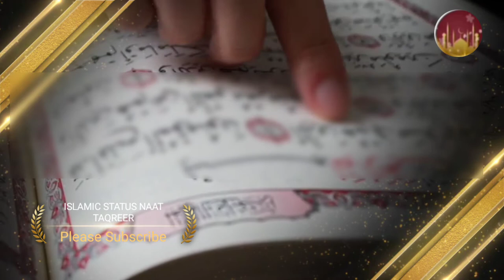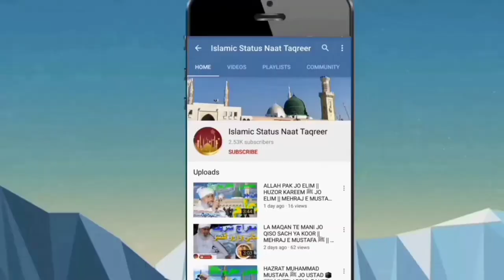AHLE SUNNAT W JAMAT CHA AAHE [PART 1] || MUFTI KHALIL AHMAD JAN || ISLAMIC STATUS NAAT TAQREER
AHLE SUNNAT W JAMAT CHA AAHE اھل سنت و جماعت ڇا آھي WHAT IS AHLE SUNNAT W JAMMAT AND WHAT IS MEANING OF AHLE SUNNAT WA JAMMAT AND WHAT IS NOBLITY OF AHLE SUNNAT WA JAMMAT

IS VIDEO MAI AHLE SUNNAT W JAMMAT KIYA HAI OUR US KI SHAN KE BARI MAI HADEESE MUSTAFA  ﷺ  MAI KIYA IRSHAD HAI OUR AHLE SUNNAT KI MEANING OUR KAAM OUR PEGAM